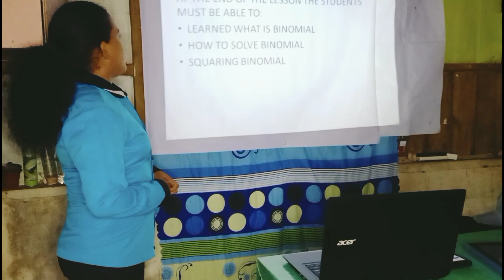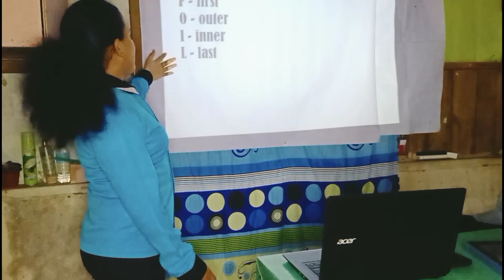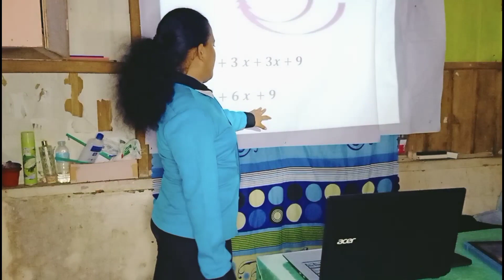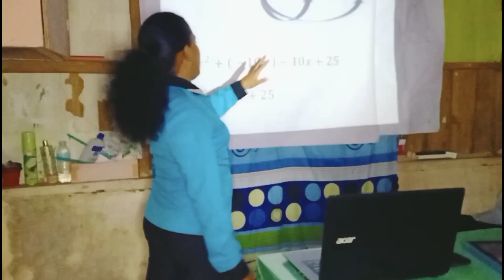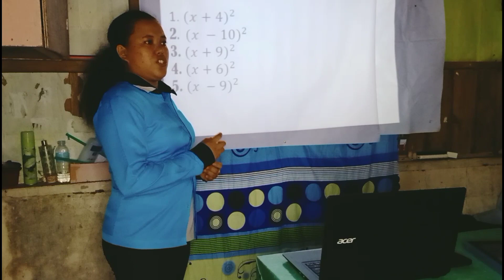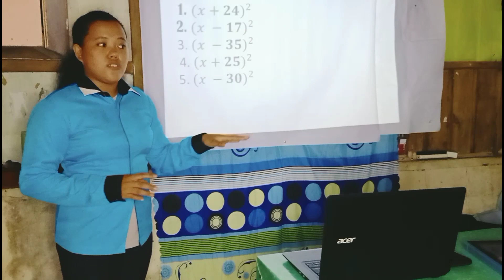CORDOVA, CHARINA JANE M. BSED MATH 2